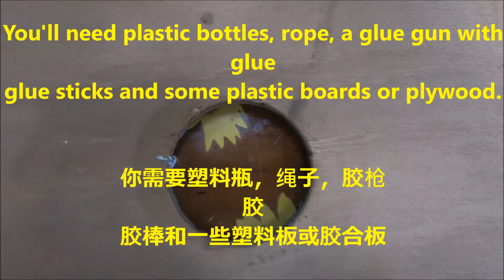CAT scratch pole DIY 猫抓杆DIY